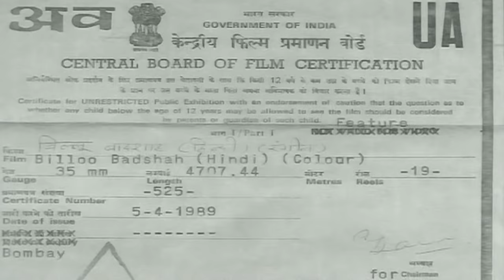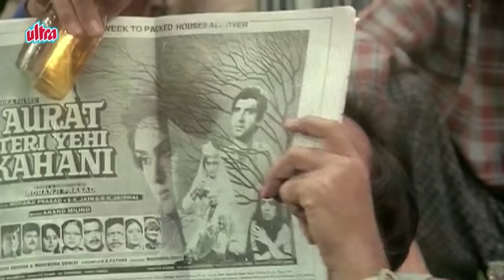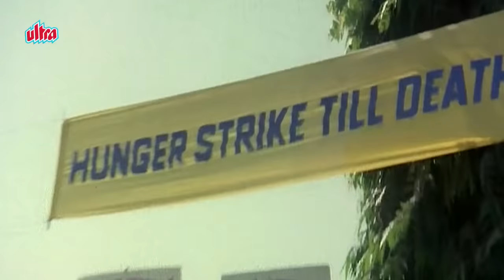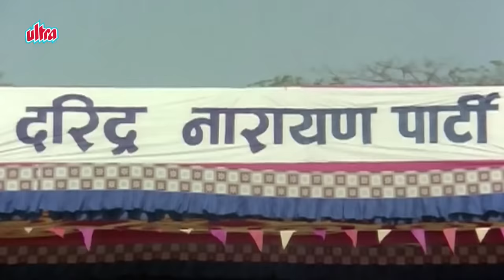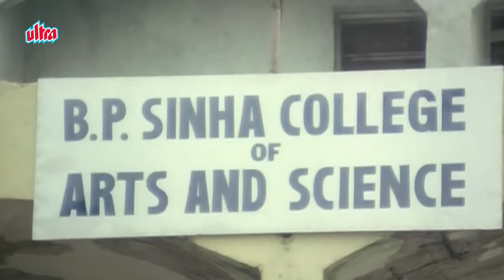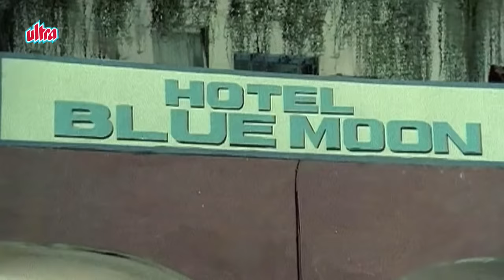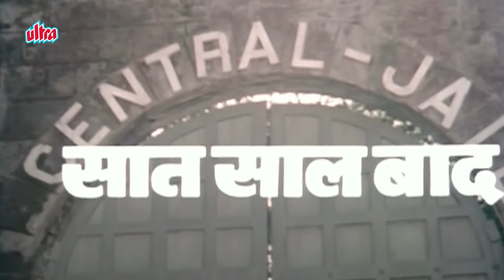Billoo Baadshah | Full Movie | Shatrughan Sinha Hindi Action Movie | Govinda | Superhit Hindi Movie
Superhit Hindi Action Movie Billoo Baadshah (1989)
Starring: Shatrughan Sinha, Anita Raj, Govinda, Neelam Kothari, Sumeet Saigal, Gulshan Grover, Kader Khan.
Director : Sisir Mishra,
Producer : Suresh Sinha

Synopsis:  An orphan makes sacrifices for the family who took him in but subsequently faces humiliation and homelessness.

Timecodes:
00:00 Movie Starts
10:57 Kader Khan attacks Sudhir Dalvi
18:11 Yeh Jo Ghar Aangan Hai Song
34:38 Jawan Jawan Ishq Jawan Hai Song
38:47 Govinda saves Neelam Kothari
59:56 Ladka Razi Ladki Razi Song
1:06:25 Govinda and Neelam Kothari get married
1:35:23 Shatrughan Sinha Action Scene
1:50:27 Pyar Karenge Abhi Karenge Song
2:12:02 Yeh Jo Ghar Aangan Hai (Sad) Song
2:14:52 Sumeet Saigal leaves Archana Joglekar
2:23:54 Shatrughan Sinha is caught by goons
2:28:33 Govinda comes to Shatrughan Sinha's rescue
2:30:31 Final Action Scene